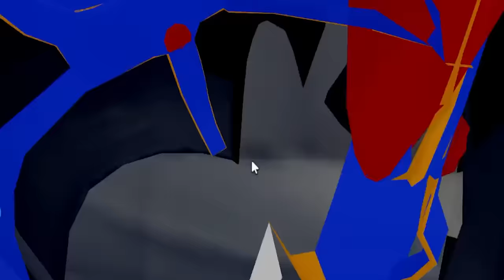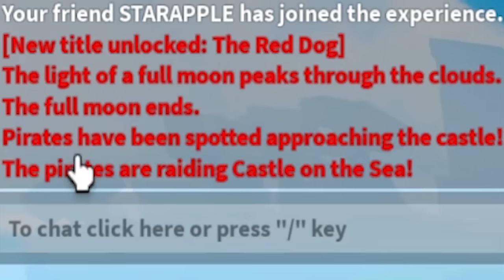Magma Fruit Awakening is The BEST! (Roblox Blox Fruits)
Magma Fruit Awakening is The BEST! (Roblox Blox Fruits) ROBLOX This video is very funny and entertaining. Make sure you watch the whole video to find out what happens.

Today in blox fruits im awakening the epic Magma fruit to become overpowered! should i do dough fruit or leopard fruit next?